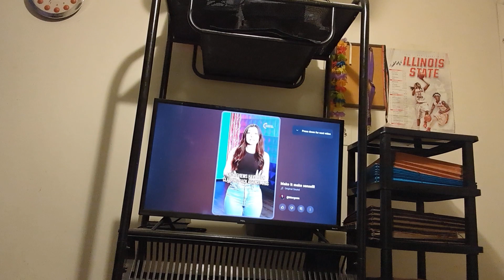Two Men Had A Baby?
and devotedandstraightedge
X: AmbivertDevo